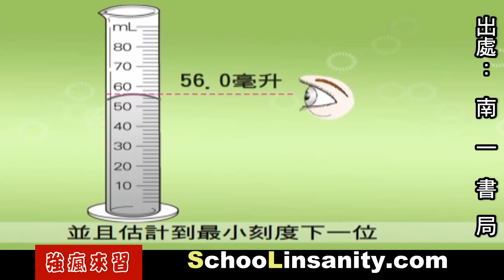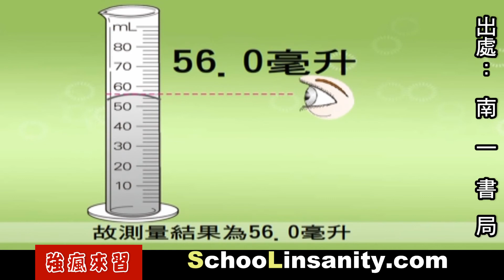強瘋來習-物理化學00-量筒讀數動畫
感謝南一書局提共影片